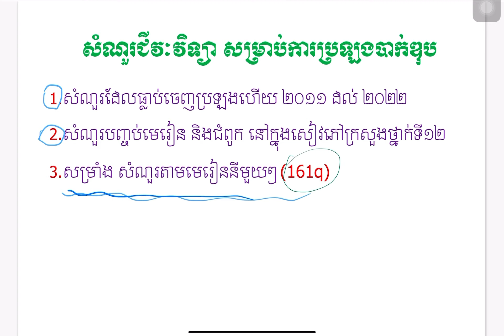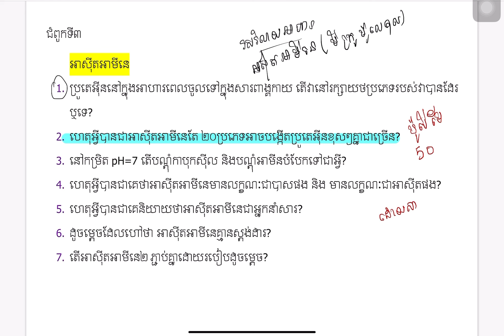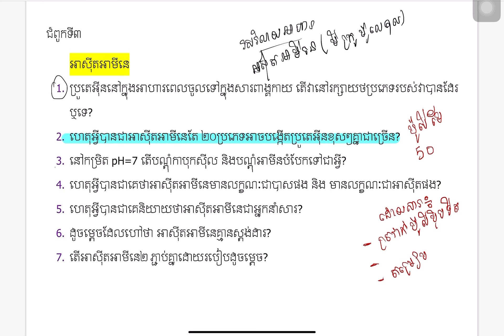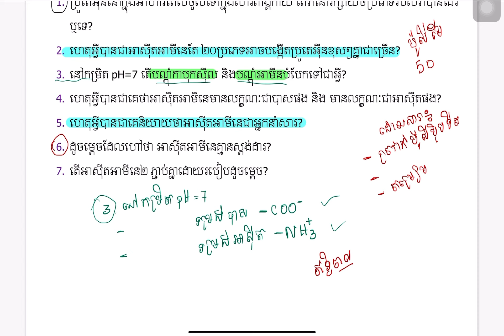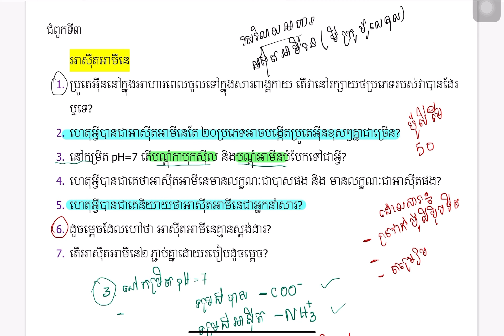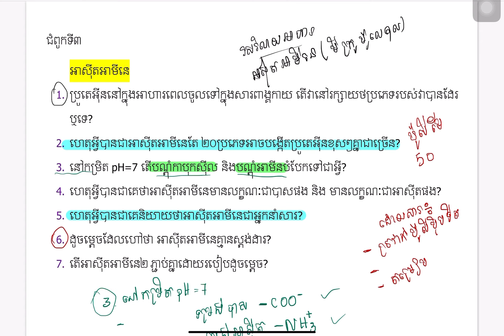សម្រាំង161សំណួរពិសេស អាស៊ីតអាមីនេ ជីវៈវិទ្យាថ្នាក់ទី១២ ត្រៀមបាក់ឌុប